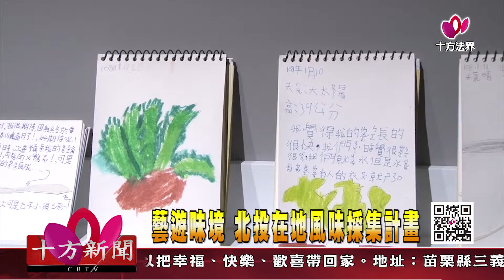十方法界》20190318藝遊味境 北投在地風味採集計畫